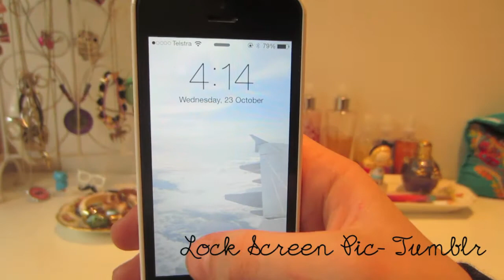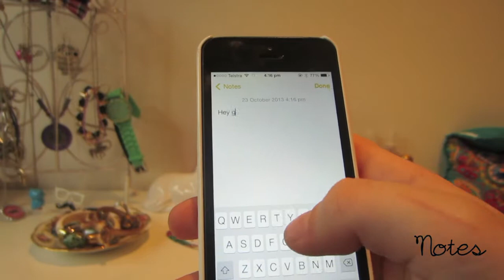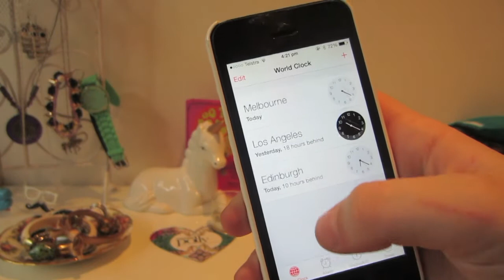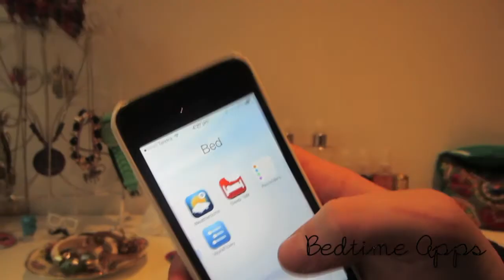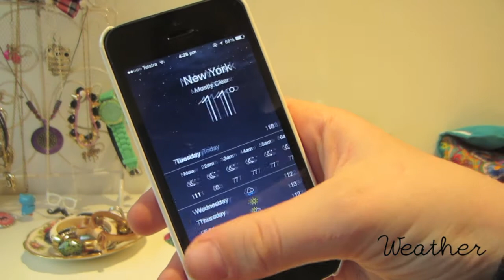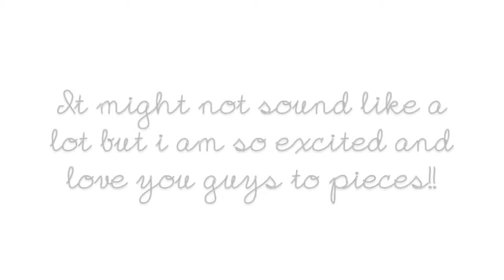♥ Whats on my iPhone? ♥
Hey Guys!!
Thanks SO SO SO SO SO much for 200 subscribers! that is a CRAZY amount of people that watch my videos, i cant even believe it! i hope you enjoyed my whats on my iphone video!!! i am filming some haloween tutorials over the weekend that should be able to go up throughout next week. also, i moved rooms! so expect a room tour and makeup collection in the next few weeks (i'm not promidsing anything extremely soon, but eventually they will be up haha)
Thanks so so much again guys, i love you to the moon and back
xx Immy

POLYVORE: beautybyimmy